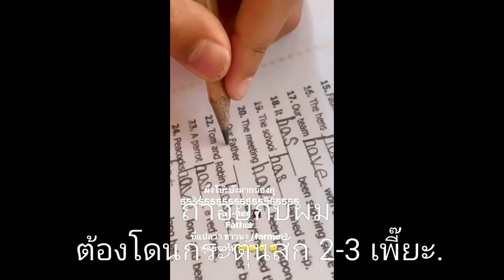เรียนพิเศษ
เป็นการเรียนพิเศษ จริงๆ..
เพราะครูก็พิเศษ คือ ตั้งใจจะสอนน้องคนเดียวเป็นกรณีพิเศษ นักเรียนก็พิเศษ พิเศษตรงที่ครูต้องดูแล และต้องตามใจเป็นพิเศษ.